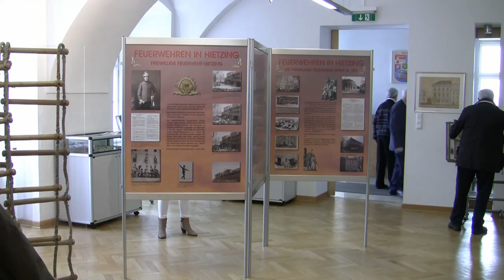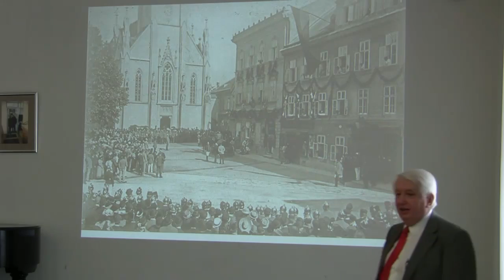Tag der Bezirksmuseen 2013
Wie in allen Wiener Bezirksmuseen waren auch in Hietzing die Wiener Feuerwehren das Hauptthema des Tages. Der 120. Geburtstag des Deutschmeister-Regimentsmarsches und der 75. Geburtstag von Rudolf Wawra gaben dem Hietzinger Fest eine besondere Note.